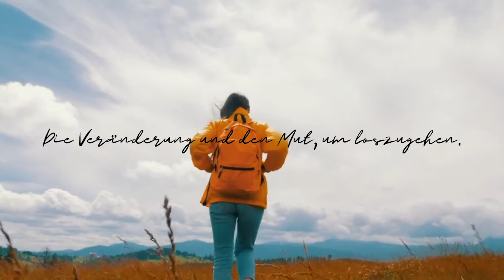Willkommen bei der Fokuszone, ich bin Lisa!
Willkommen bei der Fokuszone.

Hinterlasse mir gerne ein Abo oder schau mal bei
Instagram oder meiner Website vorbei.